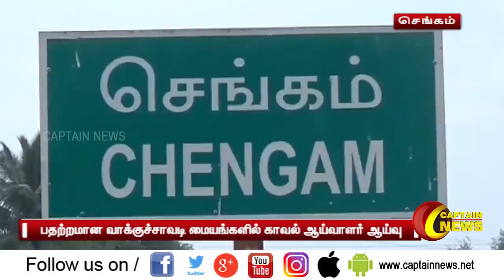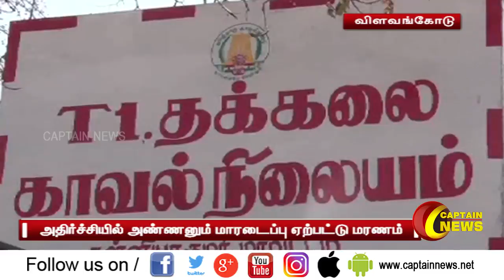01.04.2021 | மாலை 4 மணி விரைவுச் செய்திகள் | அரசியல் | தமிழ்நாடு | பொழுதுபோக்கு